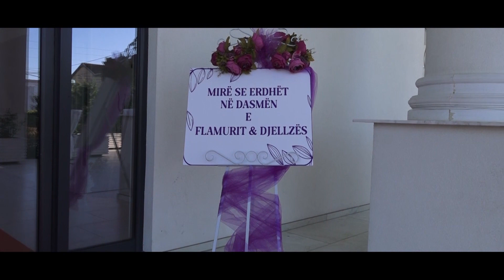Dasma e Flamurit & Djellzes Trailer ( 2021 )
Video by:   Studio Toshiba  Ferizaj -

Dasma e Flamur & Djellza  2021
Dasma
Darsma
Fejesa
Kanagjegje
Dasma Shqiptare

Te gjitha permbajtjet dytesore ne material te drejtat eksluzive i mbajne autoret.